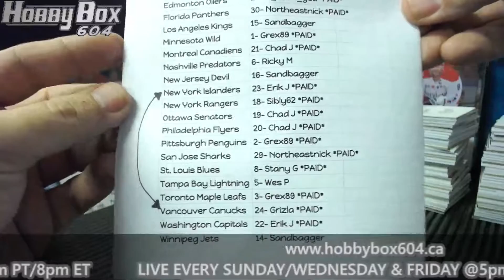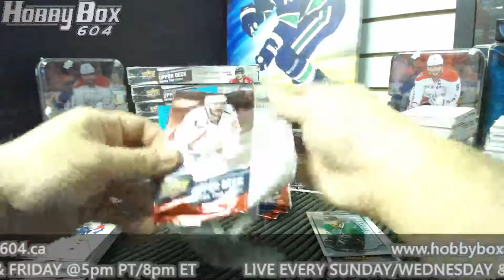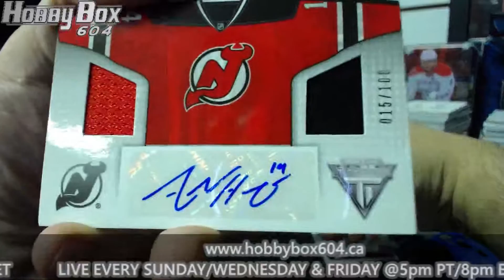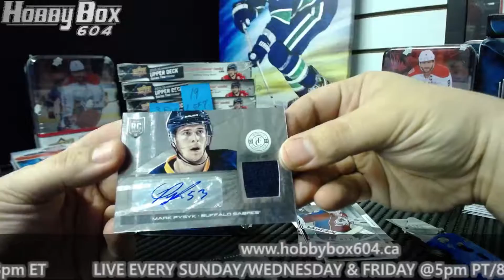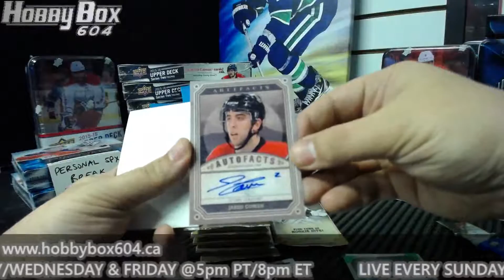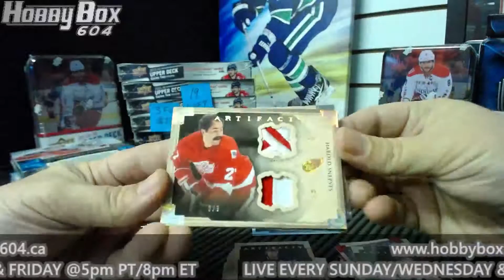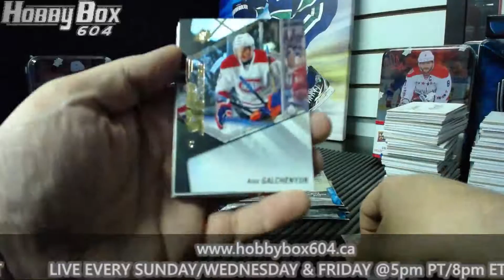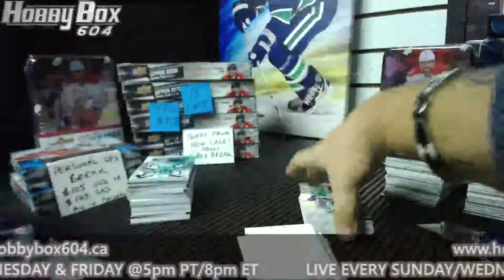HOBBYBOX604 GROUP BREAK #662 *HOCKEY* Wednesday Night $10 Special 5 Box Break MOJO